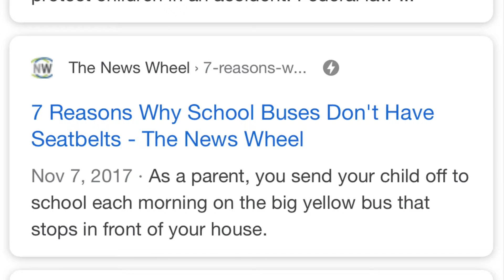Rude Cop Disrespects Man (NFS) And Live Footage Of Bus Tipping Over